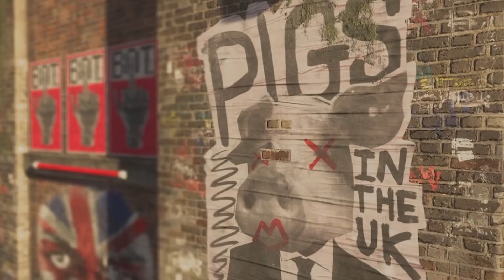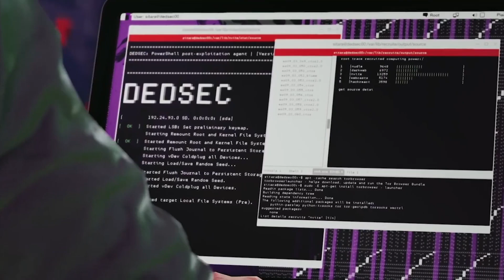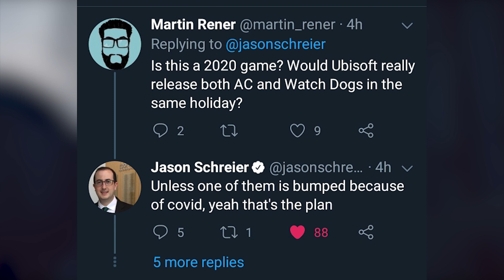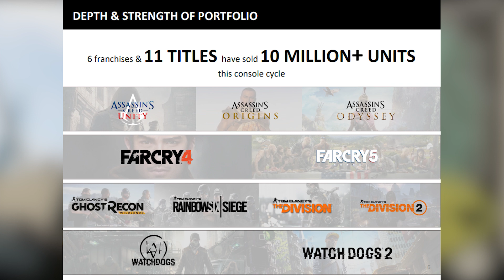Watch Dogs Legion New Gameplay Soon - Everything We Know So Far (Watch Dogs 3 Gameplay)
Watch Dogs Legion Gameplay Should Be Shown Soon (Watch Dogs 3 Gameplay)

Watch Dogs Legion Map Size, Story Lines Detailed, New Trailer & More (Watch Dogs 3 Map Size)

Watch Dogs Legion ANNOUNCED All The Info, But No Splinter Cell At E3 2019 Likely (Watch Dogs 3)

Watch Dogs 3 LEAKED A Head Of E3 2019 & It's Not What You Expect (Watch Dogs Legion E3 2019)